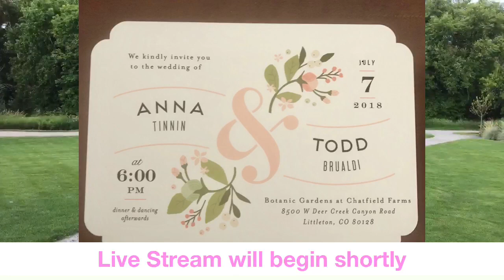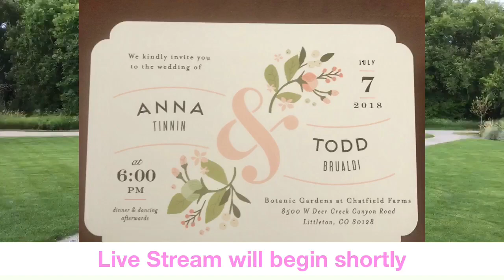The Brualdi / Tinnin Wedding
Join Todd and Anna for their special day.  Live from the Botanic Gardens at Chatfield Farms in Littleton, CO